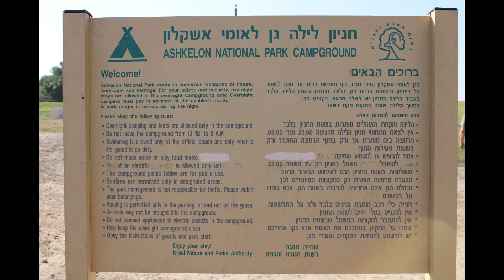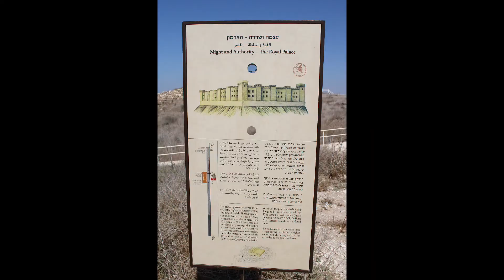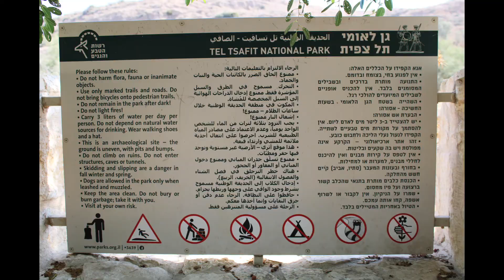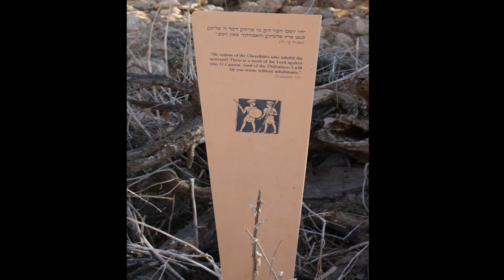THE HOLY LAND | BIBLICAL ARCHAEOLOGICAL SITES | ASHKELON, LARKISH AND GATH | 2021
ENJOY A VIEW OF THE BIBLICAL ARCHAEOLOGICAL SITES OF ASHKELON, LARKISH AND GATH IN THE HOLY LAND!